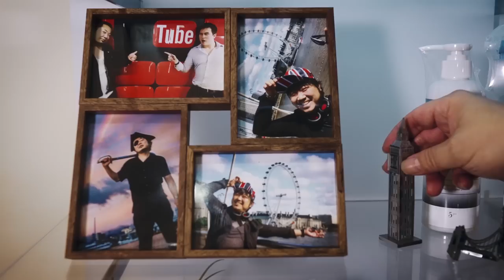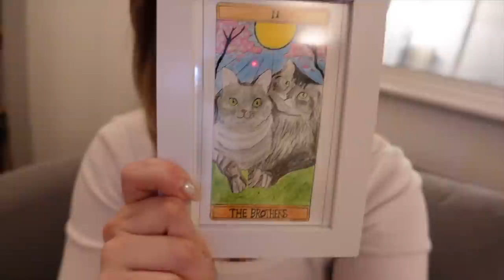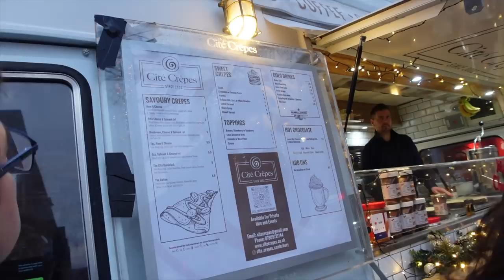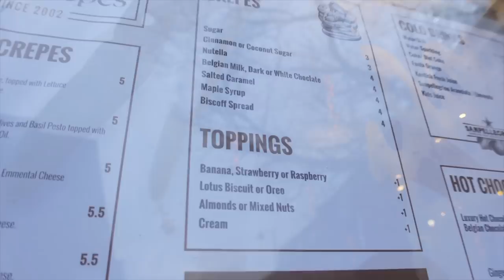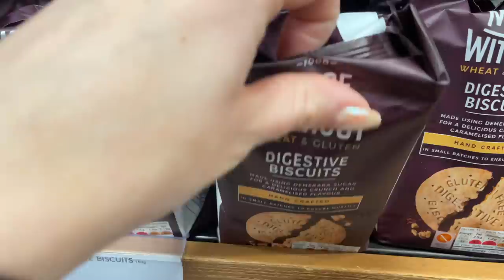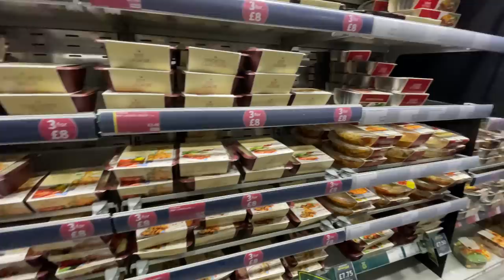We're Spending Christmas in England! 🎄 VLOGMAS Ep. 5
Don’t forget to spend your FSA/HSA money before the end of the year! 🎄
👓 OPEN ME 👓

→ Where I get my healthy snacks + beauty products!